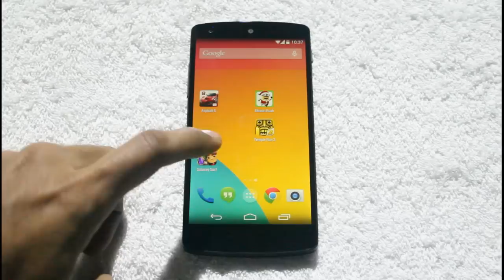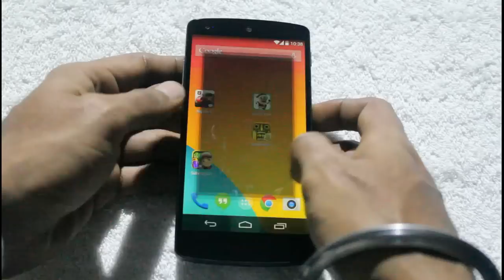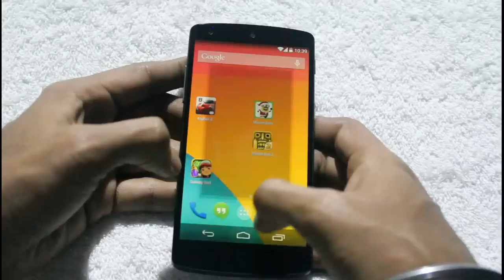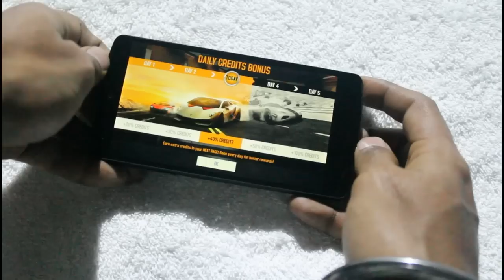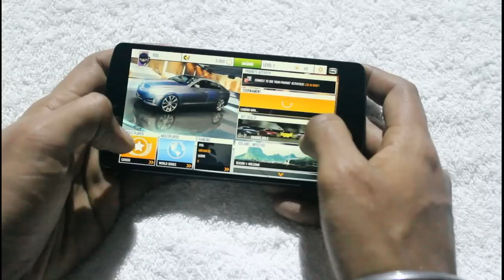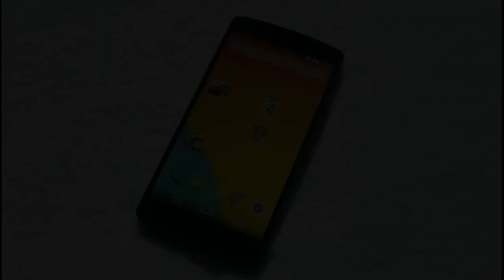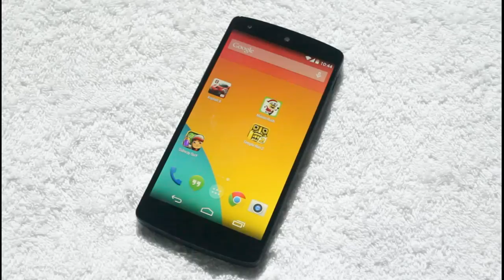Google Nexus 5 Gaming Review and Performance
Google Nexus 5 is powered by a Qualcomm Snapdragon 800 chipset with a 2.2GHz quad-core Krait 400 CPU, Adreno 330 GPU and 2GB of RAM. We have tested gaming capabilities of the Nexus 5 by playing Subway Surfers, Temple Run 2, Minion Rush and Asphalt 8: Airborne.

All content rights reserved. Copyright TechOne3. Copying of contents is not allowed without explicit prior permission.